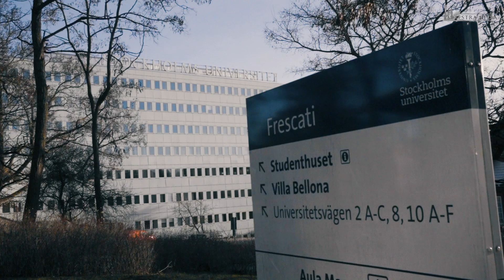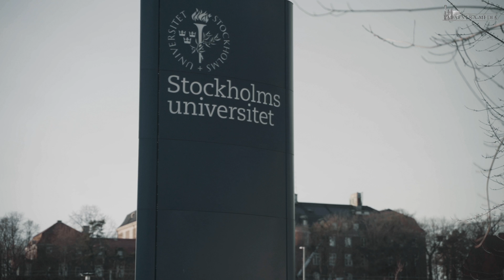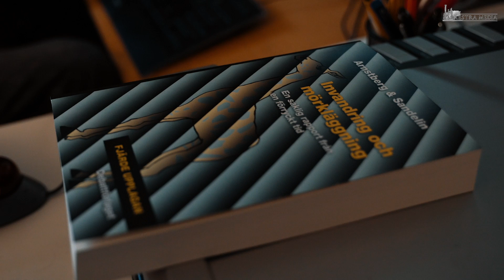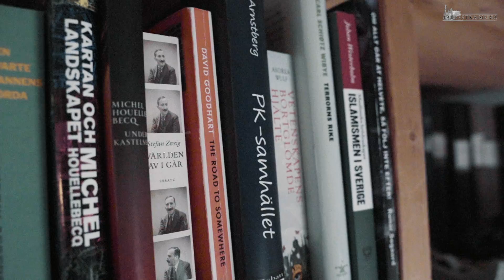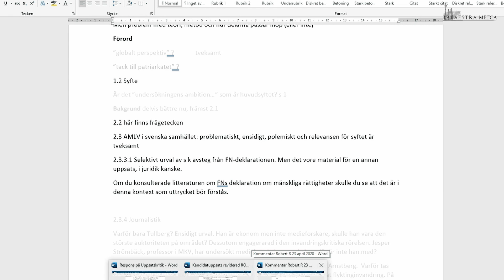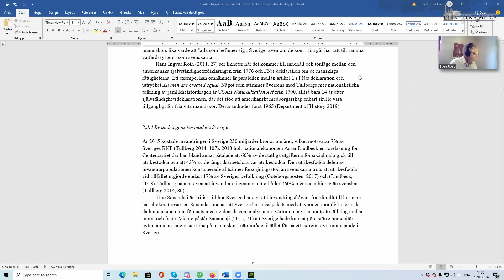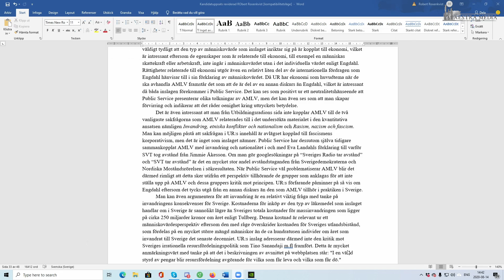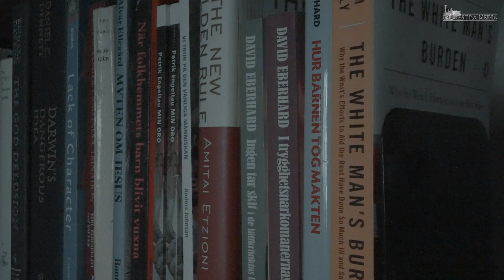Vänsterns universitet blottläggs | Dokumentär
Ett wallraffande reportage där vi får följa Robert Rosenkvist som skrev sin kandidatuppsats om "Alla människors lika värde". Rosenkvists handledare var lektor Sven Ross. Det är vänstern som dominerar våra lärosäten, och det innebär att vissa heliga dogmer som "alla människors lika värde" inte får problematiseras. Övriga medverkande: Karl-Olov Arnstberg, Jan Tullberg och Michael Westerlund.

✅Stöd vår kanal✅
Dela, gilla, kommentera och donera:
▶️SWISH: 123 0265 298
▶️BankGiro: 743-9433
▶️Kontonummer SEB: 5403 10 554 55
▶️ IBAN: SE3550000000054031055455